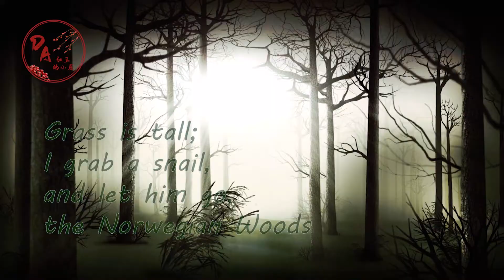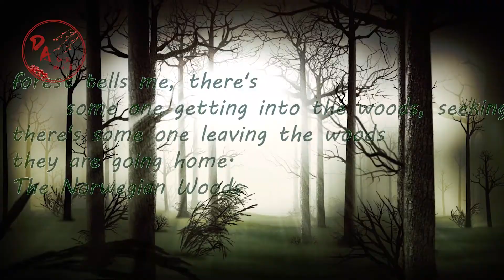【匠心手作Handcrafted face soap】挪威的森林 芦荟手工皂 Norwegian Woods design handcrafted face soap with aloe vera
To handcraft a face soap with aloe vera cold pressed juice, with the design of Norwegian Woods; the cedars around alike the trees around the lake;  the winter rose is captured in the icy water; the broken trees shape in the "water" alike the shadows of the trees around.